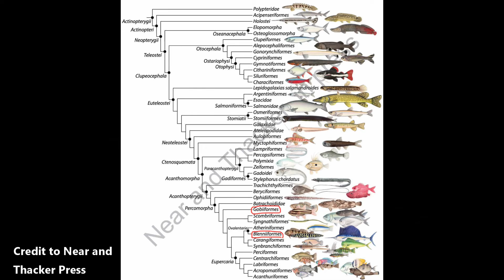The Fish that LIVES ON LAND - The LIPSUCKER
Lipsuckers are a fish that lives on land that you probably never heard of. Check out this footage of them hopping on rocks in the Philippines!